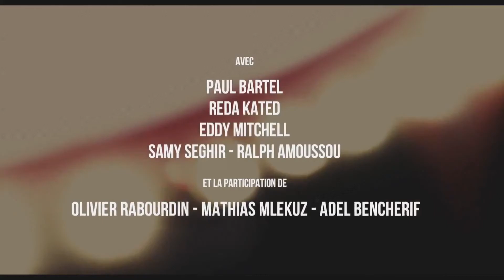Les Petits Princes - Bande-annonce (Français | French) | HD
Bande-annonce HD officielle pour Les Petits Princes
Réalisateur: Vianney Lebasque | Acteurs: Paul Bartel, Reda Kateb, Samy Seghir